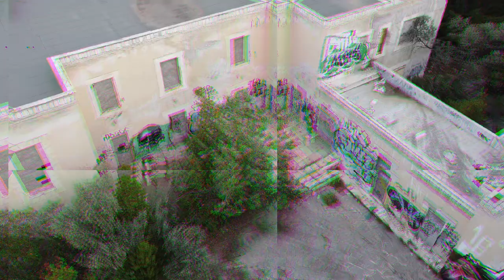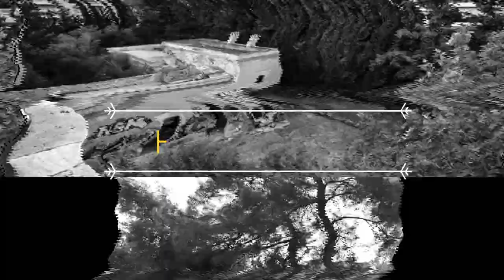Villa Iolas - Destroyed Treasure - HiddenViewGR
The villa is associated with one of the most important personalities of the 20th century; the collector Alexandros Iolas (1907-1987), who promoted contemporary art worldwide. He has been described as one of the most influential people in art since the 1950s and until the late 1970s. The building is a reference point for the history of contemporary art in our country, since it hosted part of the most remarkable collections of Iolas, with works by de Chirico, Man Ray, Modigliani, Calder, Jean Tinguely, Warhol, Hadjikyriakos-Ghikas, and Takis. It should be noted that Iolas donated part of his collection to the Macedonian Museum of Contemporary Art.

Alexander Iolas was born in Alexandria, Egypt, on March 25, 1907, to Andreas and Persephone Coutsoudis. In 1924, he went to Berlin as a pianist, but soon started studying ballet. He fled to Paris during Hitler's rise to power in the 1930s where he continued to study dance and socialized with artists such as Jean Cocteau, Giorgio de Chirico, Georges Braque, Pablo Picasso, Man Ray, René Magritte and Max Ernst. There he bought his first work of art. As a dancer he toured extensively in Europe, the United States and Latin America with Theodora Roosevelt and later with the company formed by the Marquis George de Cuevas.

In 1944, he gave up ballet after an injury and got involved with the art world. In New York, he became the director of the Hugo Gallery, founded in 1944 by Robert Rothschild, Elizabeth Arden and Maria dei Principi Ruspoli Hugo. There, Andy Warhol had his first solo exhibition Fifteen Drawings Based on the Writings of Truman Capote (June 16 – July 3, 1952)

After working at the Hugo Gallery, he founded the Jackson-Iolas Gallery in 1955 with former dancer, Brooks Jackson, who is based in Miami today, and later opened and operated a chain of art galleries under his own name in New York, Paris, Milan, Rome (Galleria Iolas-Galatea), Geneva (Galerie Iolas-Engelberts), Madrid (Galería Iolas-Velasco) and Athens (Iolas-Zoumboulakis Gallery).

Alexander Iolas represented many artists in his galleries, among them Andy Warhol, René Magritte, Roberto Matta, Ed Ruscha, Jean Tinguely, Joseph Cornell, Yves Klein, Jannis Kounellis, Takis, Victor Brauner, Jules Olitski, and Niki de Saint-Phalle. In promoting work that initially found few to favor it, he was able to reassure potential clients with his irresistible and often mischievous charm, dazzle them with his flamboyant personality and often sensational mode of dress.

Known primarily for his exclusive representation of the major European Surrealists in the United States- primarily Max Ernst and René Magritte - Alexander Iolas helped to form more than one important collection. In particular, John de Menil and Dominique de Menil, founders of the Menil Collection, retained him as one of their three art consultants, along with Father Marie-Alain Couturier and Jermayne MacAgy.

In 1972, Iolas took over Carla Lavatelli's studio at 75th Street and 1st Ave. in New York for an exhibition. It was the first exhibition by a dealer at an artist's studio.

In 1976, he closed all his galleries except the one in New York after the death of Max Ernst, in order to keep a promise he had made to the artist. After the Iolas Gallery in Paris was closed in 1976, his former assistant Samy Kinge continued to run his own gallery with a similar program.

In 1984, Alexander Iolas commissioned Andy Warhol to create a group of works based on Leonardo da Vinci's The Last Supper for an exhibition space in the Palazzo delle Stelline in Milan, located across the street from Santa Maria delle Grazie, home of Leonardo's masterpiece. Warhol exceeded the demands of the commission and produced more than 100 variations on the theme.

From early 1965, Alexander Iolas started traveling to Greece. Extending his activities there, he contributed to the opening of some galleries in Athens, like the Iolas-Zoumboulakis gallery and the Bernier Gallery. He also inspired the founding of the Macedonian Museum of Contemporary Art in Thessaloniki to which he donated a large number of art works from his collection. He is still listed as the Museum's 'great benefactor'.

In 1983, he was accused by a former employee of "antiquities smuggling, drug peddling, and the prostitution of young men"- but never charged, accusations that were circulated by the Greek tabloid newspaper, Avriani causing a scandal. In 1984, he was investigated for antiquities smuggling and subsequently charged. The charges were cleared only posthumously.

He died of AIDS at Cornell Medical Center in New York City on Monday, June 8, 1987.